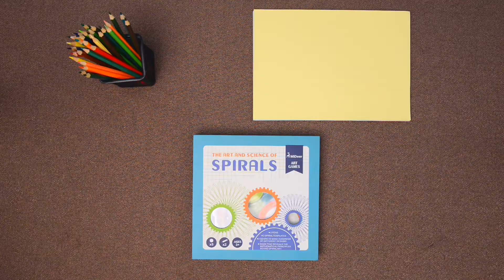BeBe Kids Concept Store - Mideer Spirals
BeBe Kids Concept Store
No. 67 , Sint Oh Dan Street, Latha, Yangon, Myanmar